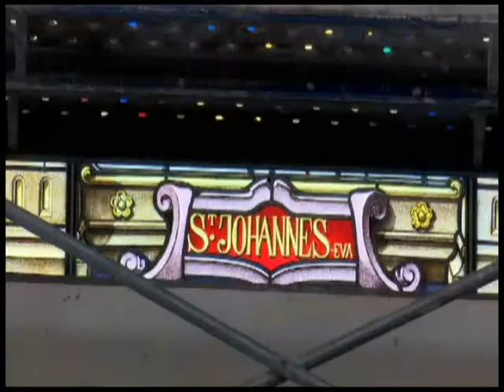Concluye empresa española restauración de vitrales en Cienfuegos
Los mayores exponentes del arte del vidrio en Cienfuegos, han quedado totalmente restaurados. Con su emplazamiento en la catedral Nuestra Señora de la Purísima Concepción, concluye una importante etapa de la restauración del templo, uno de los edificios patrimoniales de la ciudad que llegará en 2019 a su bicentenario.